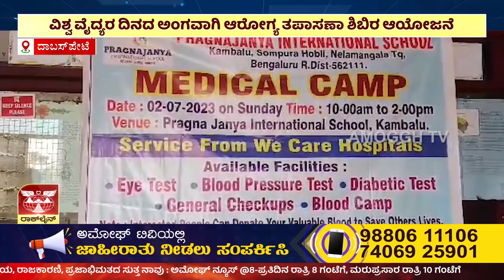ಅಮೋಘ್ ನ್ಯೂಸ್ | Amoggh T.V | @8PM | 03-07-2023